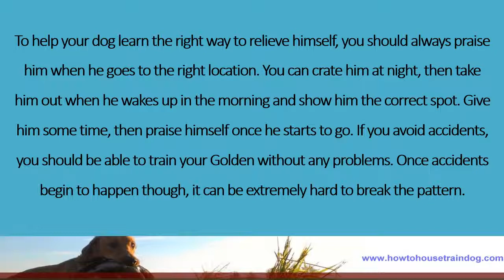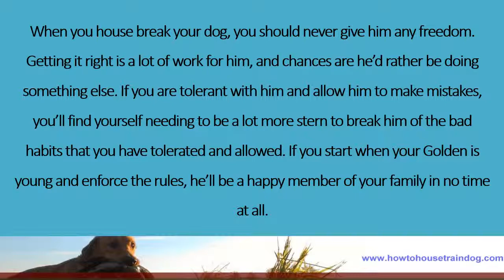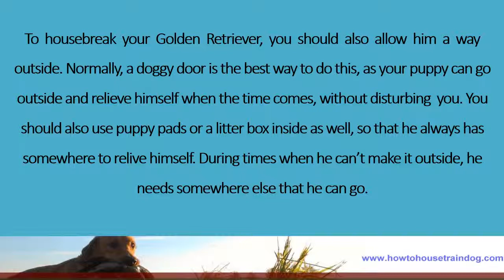House Breaking Your Golden Retriever